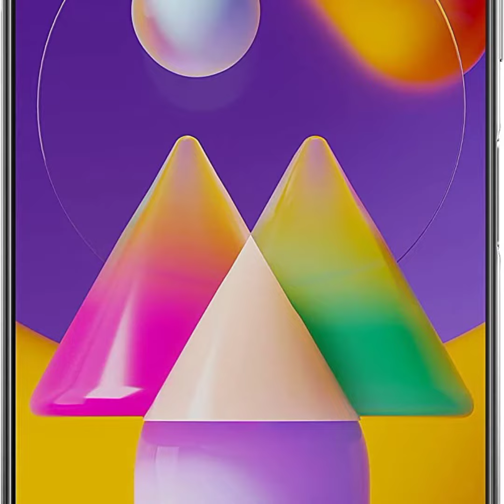Samsung M31 s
Samsung Galaxy M31s (Mirage Black, 6GB RAM, 128GB Storage)